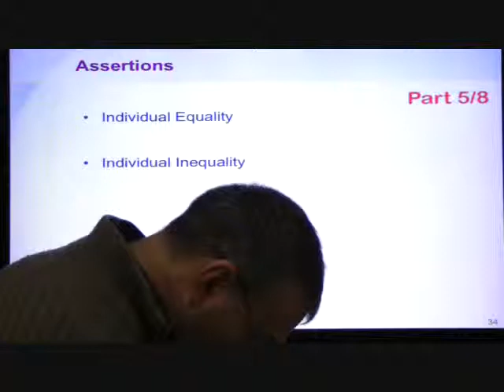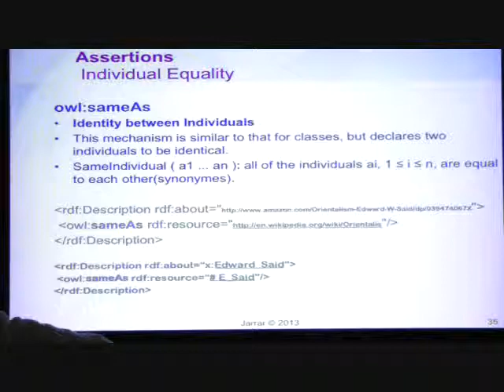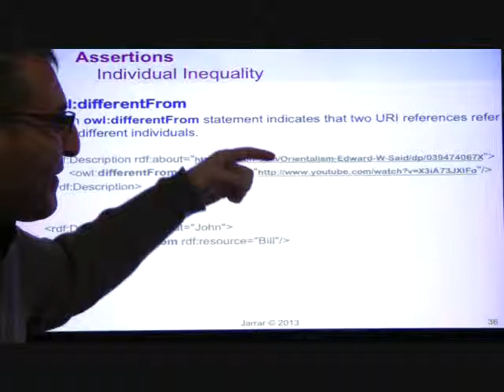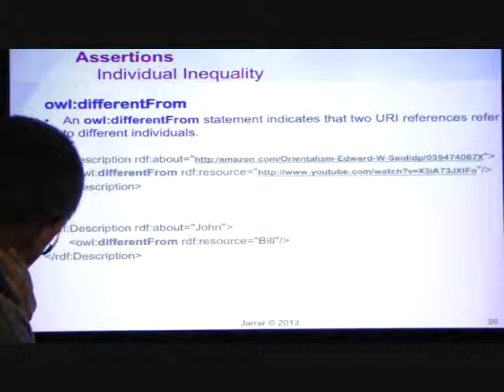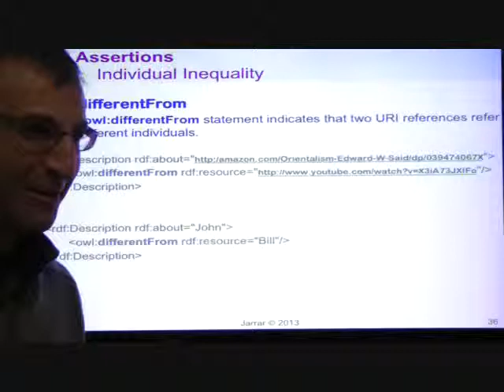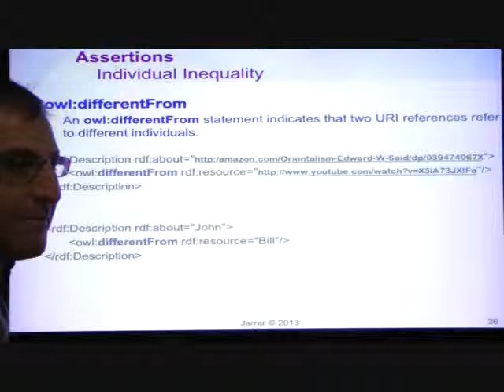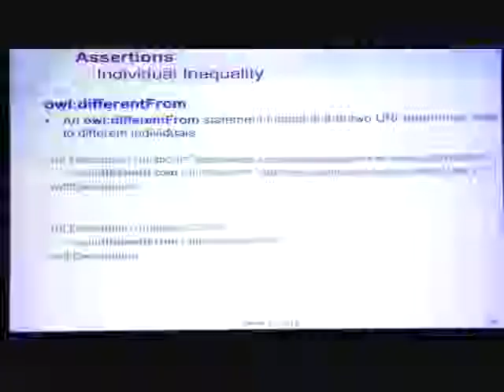OWL- Assertions (Part 5/8)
The lecture covers:
-    OWL Basics
-    Class Expression Axioms
-    Property Axioms
-    Assertions
-    Class Expressions
-    Propositional Connectives  and Enumeration of Individuals